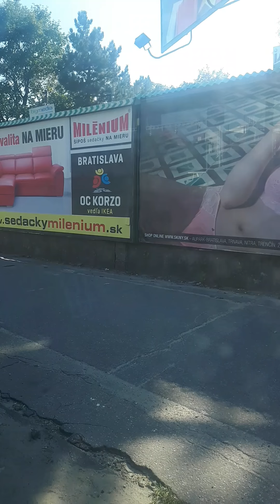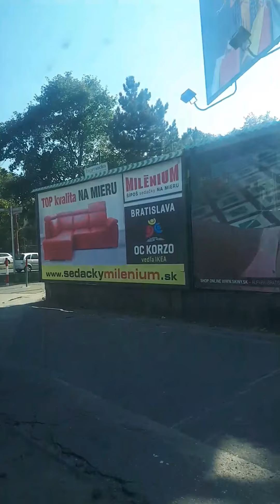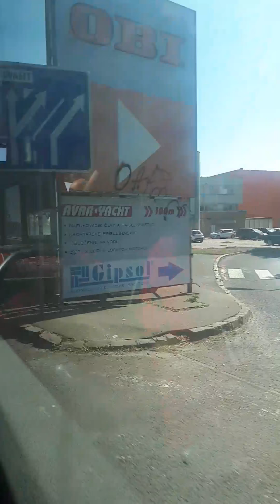Cesta autobusom číslo 98 od Bajkalskej po Prístavný most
Cesta autobusom číslo 98 v Bratislave